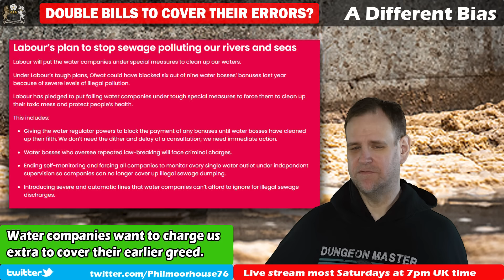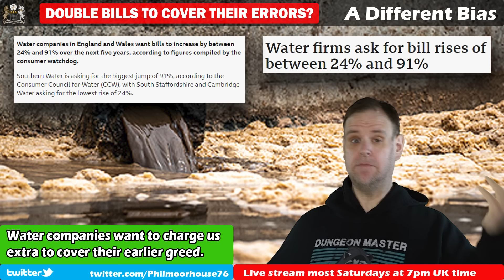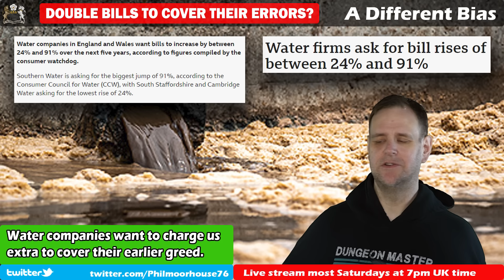Water Companies Want to Double Our Bills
Water Companies have now submitted their proposals for covering the cost of the investment that is 35 years overdue, and it means some customers would see their bills almost double. But there could be political difficulty in a new Labour government simply allowing this, but is there an alternative?